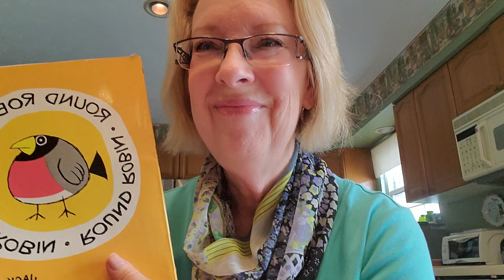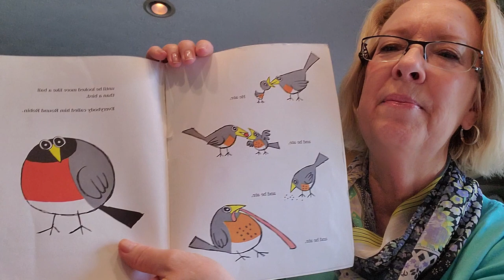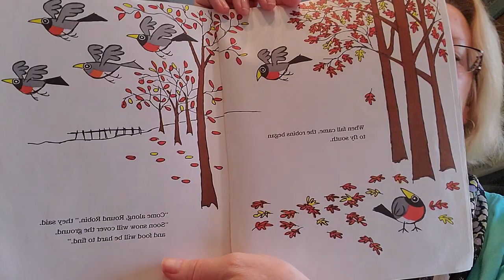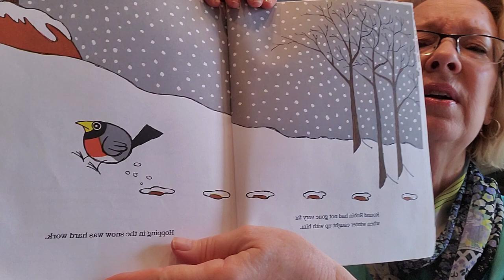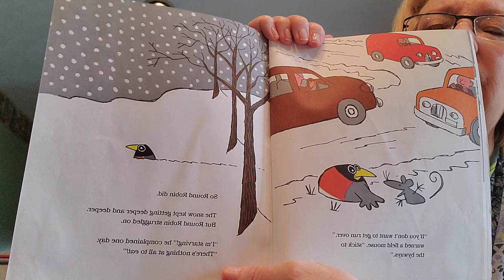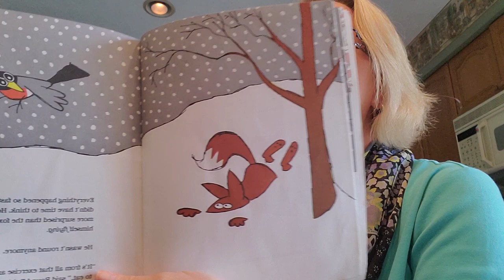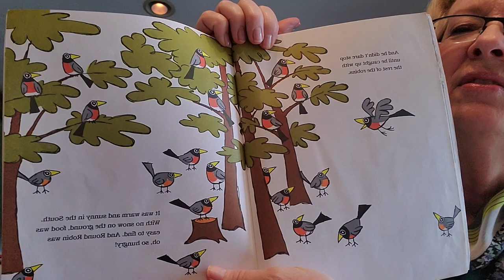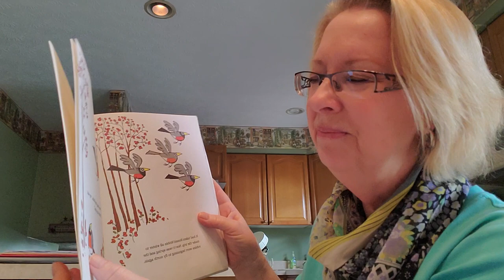Story Time: Round Robin by Jack Kent